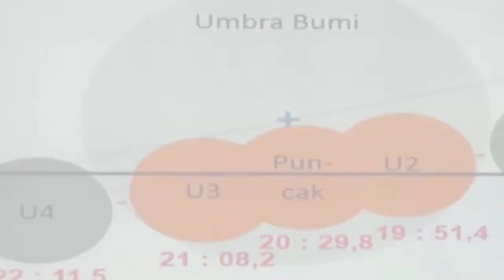Super Blue Blood Moon Dapat Dinikmati Sebagian Wilayah Indonesia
Dua hari mendatang, masyarakat indonesia dapat menyaksikan fenomena alam langka yakni super blue blood moon, tiga fase penampakan bulan yang hanya terjadi antara 100 sampai 150 Tahun sekali ini dapat dilihat di sebagian besar Indonesia. Meski demikian, fenomena langka ini juga berdampak pada pasang surut air laut, BMKG memperingatkan ketinggian muka air laut naik sekitar satu setengah meter. (Baito Herlambang)